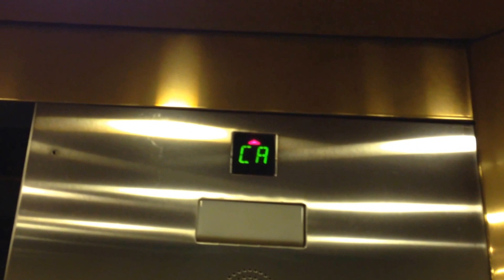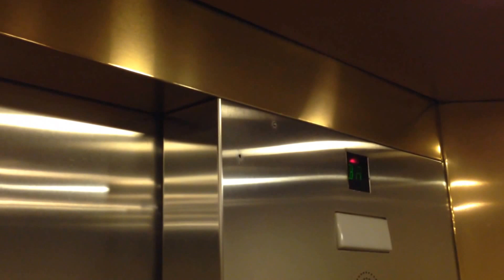Hoover Dam Elevator - Generator And Exhibit Levels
In this video, we take the elevator up to the generator level (in clip 1), then up to the exhibit level (in clip 2).